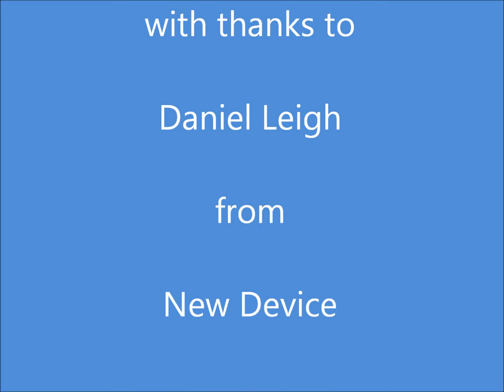Daniel Leigh Part Two HD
Part two of the interview with Daniel Leigh from New Device by Sean Cameron